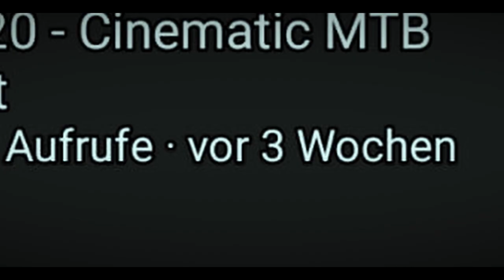MTB vs. MUDDY TRAILS | Lassen sich die Trails fahren? Radon Swoop x YT Capra 2020 Enduro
Freunde,
heute Mal wieder ein bärenstarkes Shred-Video, nachdem es im Letzten ja nicht so wild wurde (lol).
Es hat ordentlich geschneit und geregnet und deswegen ist die Condition der Trails auch dementsprechend fresh.
Martin ist auch am Start, gemeinsam machen wir die Trails auf unseren Enduros unsicher!

OUR GEAR

✔Objektiv 1.8 f

✔Zoom-Objektiv 18-200 mm

✔Kit-Objektiv 18-55 mm

✔GoPro Windschutz

✔PC: Ryzen 7 2700 x / Radeon RX 570 / Samsung 970 Evo 500 GB / 16 GB RAM / ASRock B450          Pro4 (Custom Aufbau)

Bis zum nächsten Mal, Sonntag, 18 Uhr!